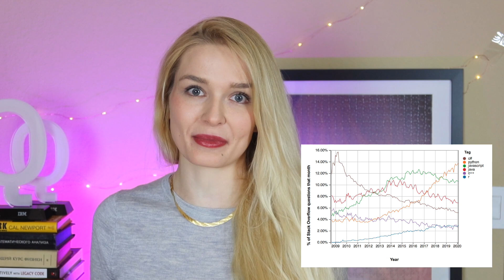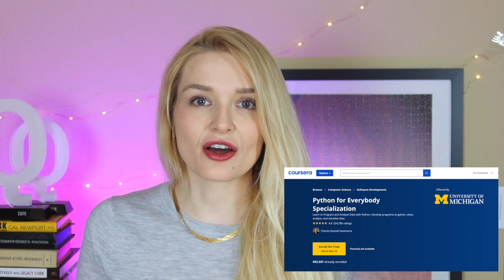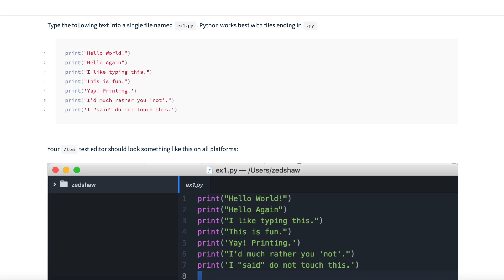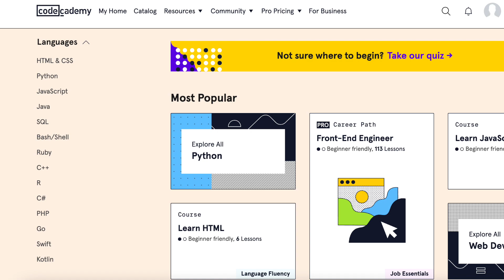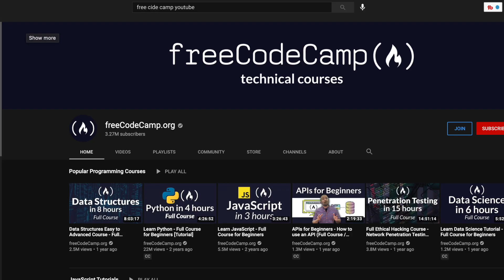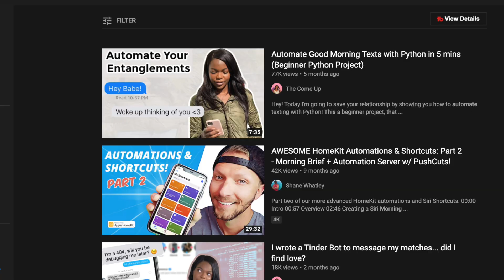Best Coding Language for Beginners | Top Resources to Learn Python Programming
Start with Python.

Python became the most popular programming language in 2018. And because of that popularity and how multipurpose it is, pretty much every I know uses it. At least somewhat. Even if you’re coding day to day with go, maybe you’ll have a deploy script with python. Or maybe you need to get some data off a webpage, and you need to build a web scraper. Or analyze some data, Python (and pandas). Or you want to write a neural network or code a quantum computer that can take over the world? PYTHON.

Trust me, it will not be a skill you regret learning. So here are my top 5 resources to learn Python.

Books:
Python Crash Course
Learn Python The Hard Way

0:00 Learn Python!
1:07 Python for Everybody
3:25 Learn Python the Hard Way
4:40 Codecademy
5:42 Python Crash Course
6:19 YouTube!
7:09 Python Projects & Ideas

#1 Python for Everybody Specialization on Coursera

So if you don’t know Coursera is an online platform with a lot of free and paid courses. This Specialization covers programming logic, python concepts, and SQL databases.

The best part is, there’s no experience in programming needed to join this course. Now some languages and courses really cater to experienced programmers in terms of “beginner” resources, but not this one. It teaches you that programming logic and how “computers think” - the most striking example of this was when Dr Chuck showed a screenshot with numbers and said, find the largest number. Well, what does a human do? Well your eye is immediately drawn to the largest number, right? However, computers don’t work that way and can’t do that. It really works on your mindset.

Another cool thing is for the first couple courses in this Specialization, you can learn to code directly on the platform. No installation.

And remember, Coursera courses are free if you audit (so that means you can’t do the graded assignments, but you can look at them).

#2 Learn Python the Hard Way

So this is a good book to understand Python. But be warned… he may be a bit...abrasive? Sarcastic? Some people love it. Some hate it. . The cool thing is that these chapters are available for free online, or you can buy for more in depth videos and guides.

#3 Codecademy

So I’ve covered video based learning, I’ve covered a book, this resource is a hands on coding platform. The course includes coding challenges and takes you through building projects to learn to code in Python. Beyond python, it also has a bunch of of other courses on front end development, data science, C++, Java, C#, basically almost every technology you can think of, they have a beginner hands on course. You code in the browser, so you don’t have any installs to worry about, and you get graded immediately on your code, given hints if you get stuck, and progress through it. Gamified learning!

#4 Python Crash Course

This book is amazing, mostly because it’s one of the most approachable books on the programming language, for absolute beginners. The best thing I think about this book is that author has really figured out how to get into a beginners head and understand truly where beginners might get stuck. Once you learn to program, some things are second nature to you, and experts sometimes can’t put themselves back in your shoes.

It not only teaches you to code in Python but also helps learn about some very useful python libraries, and helps you polish your programming skills that apply to most other languages as well and help you write good code.

The first half of the book covers the core concepts of python, but the second half focuses on projects to get yourself coding hands on.

#5 resource is Youtube!